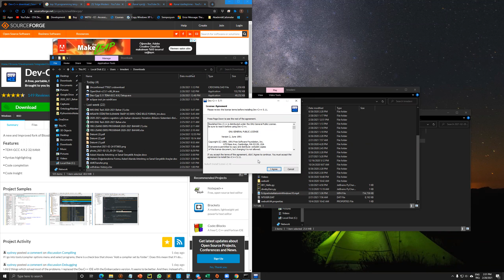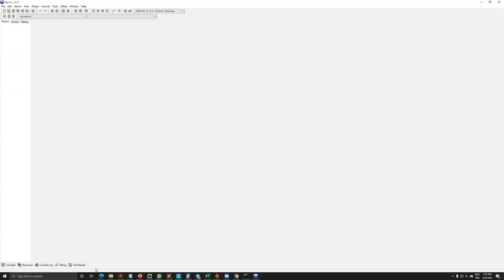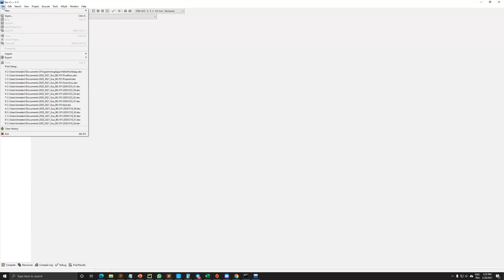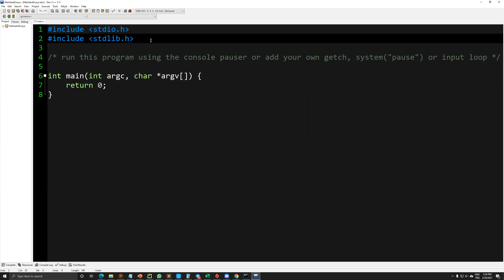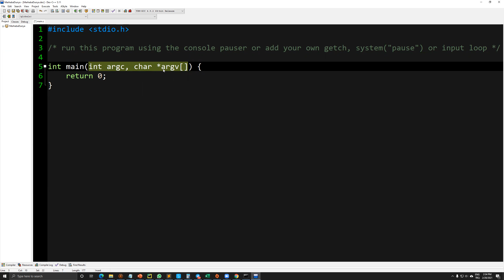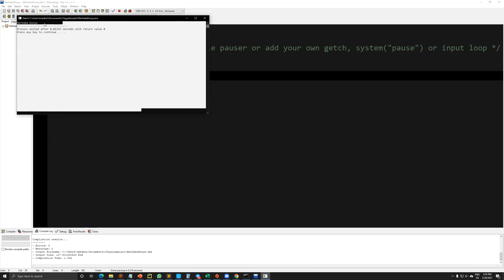DevC++YuklemeMerhabaDunya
Bu video da Windows 10 altında  DevC++ nasıl yüklenir  ve bu yükleme sonunda deneme amaçlı "Merhaba Dünya" uygulaması nasıl geliştirilir anlatılmaktadır.